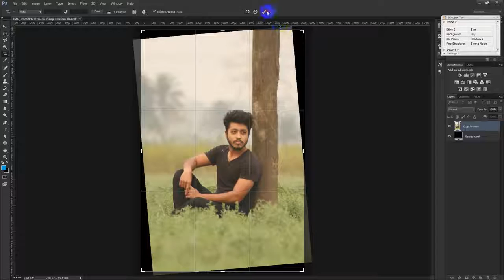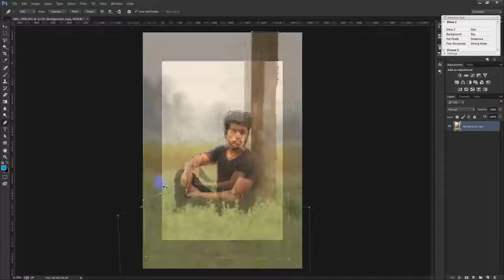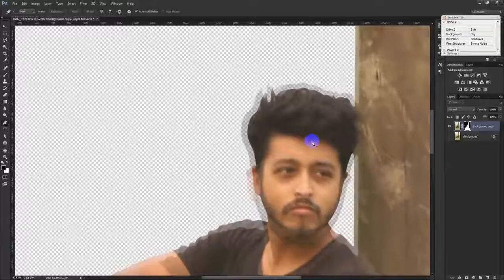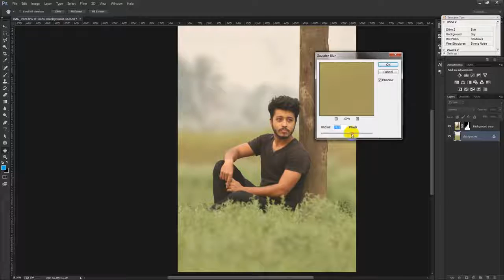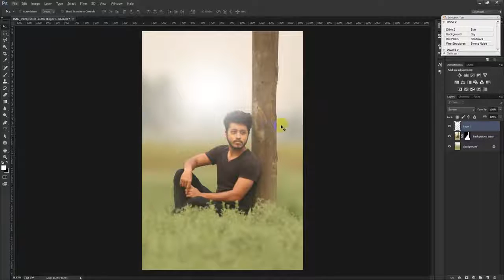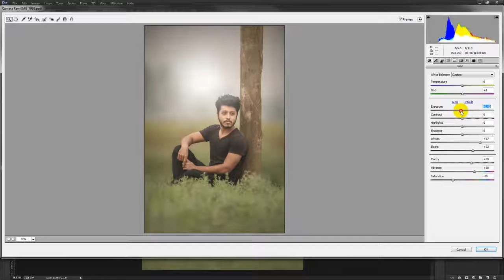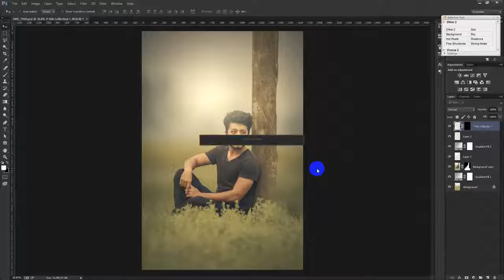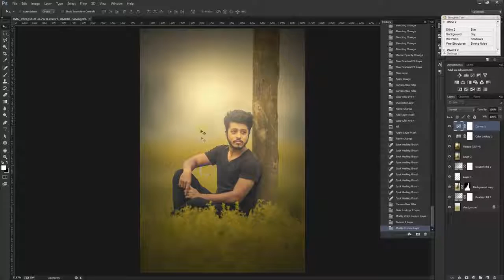How to change background in Photoshop and Color mixing Tutorials a5sZ068DrY